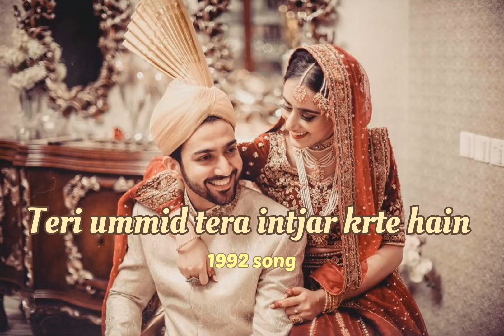❣️_Teri Ummid Tera Intjar Karte hain 🥰🤗💝 lovesong (1992)